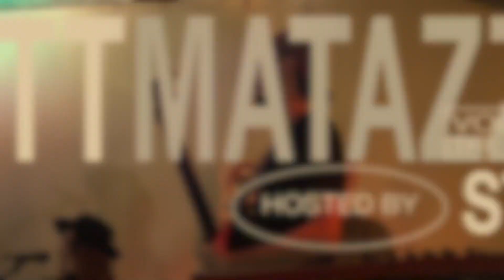Strittmatazz Collective Live Promo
Venerdi 13 Maggio al Barigno Street Bar di Osimo presso lo Skatepark Ignopark c’è stata la prima data della Strittmatazz Collective con la Band al completo composta dallo stesso Stritti, JBeat, Davide Ballanti, Giovanna Sofia Principi, Alessandro Della Lunga, Daniele Marconi e Gabriele Gelo Signorino.
Hanno eseguito i brani dall’album StrittMatazz uscito lo scorso mese in una versione estesa e del tutto rinnovata.
Questa data apriva una serie di concerti che da Luglioo li porterà in giro per l’Italia dove presenteranno anche le copie fisiche in vinile e CD e il nuovo libro di Stritti "Due Strade Avanti".